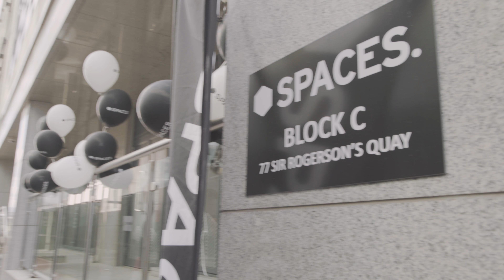Spaces Dublin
Launch party video for the new Spaces Dublin docklands location.  Produced by Pilot Media. Filmed and edited by Terry Quinlan. Music by Le Boom.
Copyright Pilot Media 2018